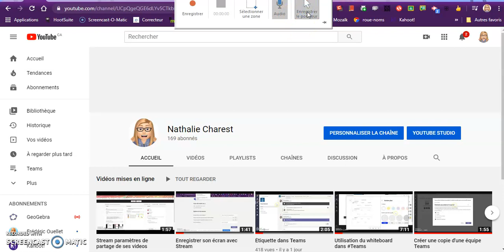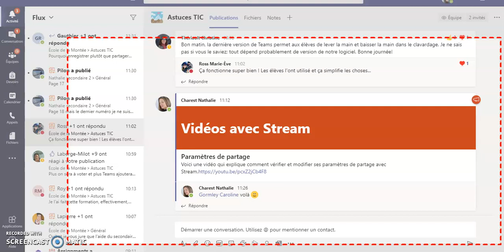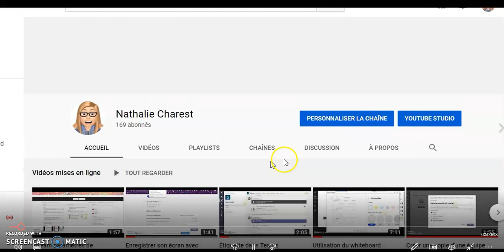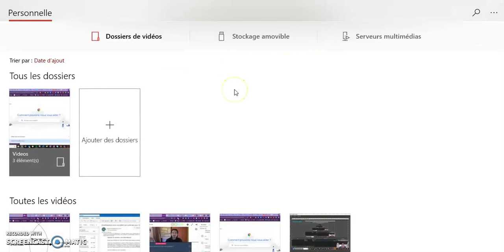Enregistrer son écran avec le logiciel PowerPoint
Le logiciel PowerPoint permet d'enregistrer son écran (bureau au complet), mais permet aussi d'enregistrer ensuite seulement le média en format mp4 sur son ordinateur ou son drive.